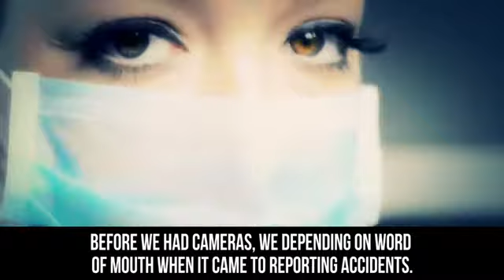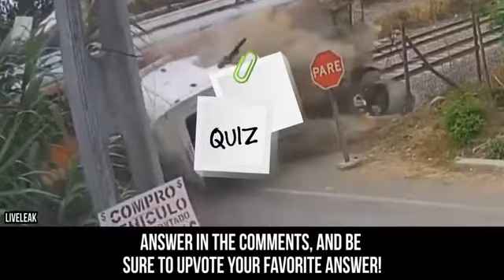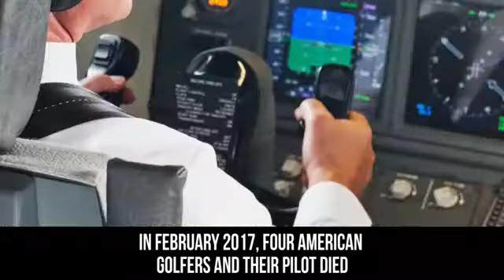Thrilling!10- Most Dangerous Accidents Caught On Camera 2017-Scary To WATCH